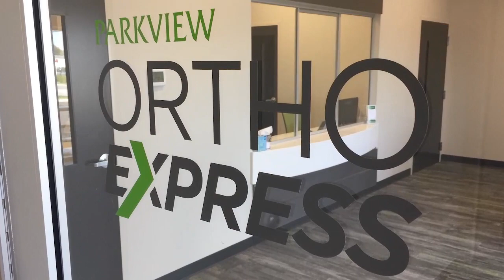Bethany Christian vs Blackhawk Christian | IHSAA Sectional Boys Basketball